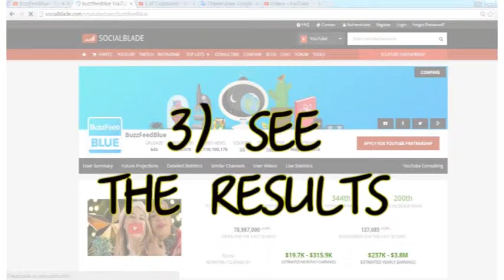Does it Pay to be Attractive? • Street Tested. How much is it?